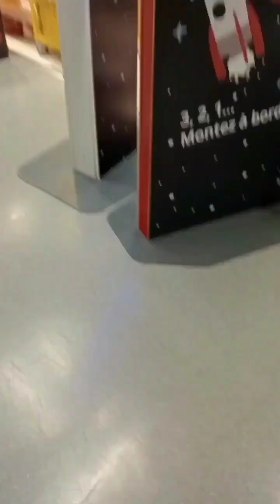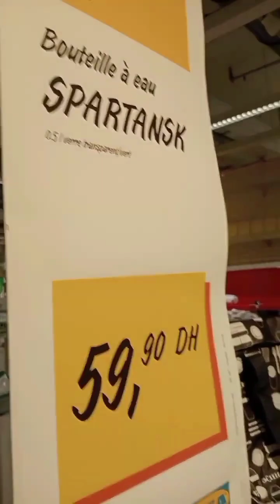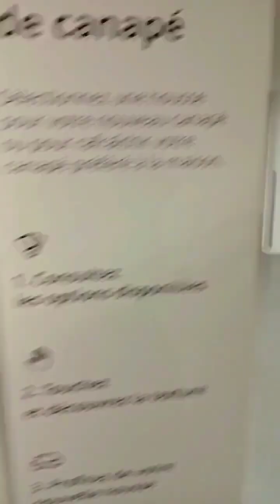Travel Vlog 🇲🇦 IKEA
"مرحبًا بكم في قناتي! في هذا الفيديو، سأقوم برحلة مذهلة إلى [وجهة السفر] وأشارككم يومي الكامل من خلال فلوق ممتع. سنستكشف المعالم السياحية، نتعرف على الثقافة المحلية، ونتناول أشهى الأطباق. لا تفوتوا التفاصيل المثيرة! 🌍✈️"
In this video, I will take you on an amazing journey to [travel destination] and share my entire day through an exciting vlog. We will explore tourist attractions, learn about the local culture, and savor delicious dishes. Don’t miss out on the exciting details! 🌍✈️"

فلوق سفر,رحلات سياحية,جولات سياحية,مغامرات السفر,استكشاف المدن,تجارب سفر,ثقافة محلية,معالم سياحية,Travel Vlog,Tourist Trips,Travel Tours,Travel Adventures,City Exploration,Travel Experiences,Landmarks,vlog haul kati,Local Culture